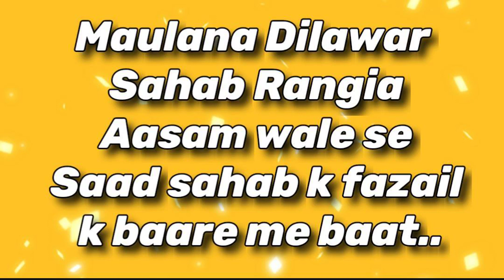Mol Saad k himayati Assam Rangia ke Mol Dilawar sb || Yusuf Vapi 😀😀😀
sahi_nahej Mol Saad k himayati Assam Rangia ke Mol Dilawar sb || Yusuf Vapi